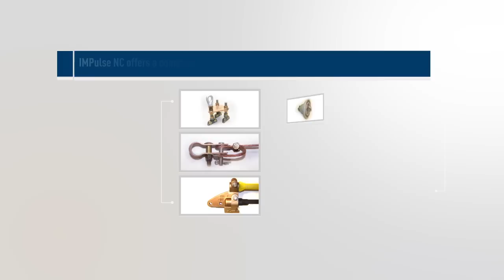IMPulse Protective Overhead Contact System (IMProOCS)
IMPulse NC's newest technology for catenary safety